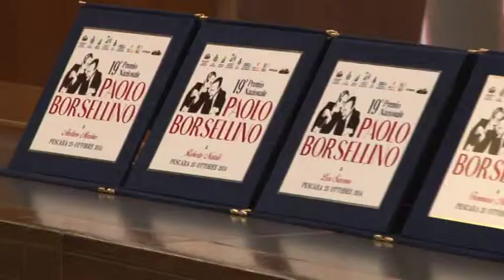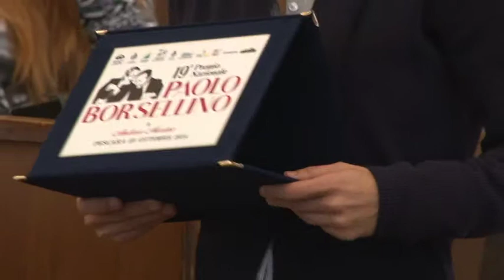19^ edizione del Premio Borsellino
19^ edizione del Premio Borsellino